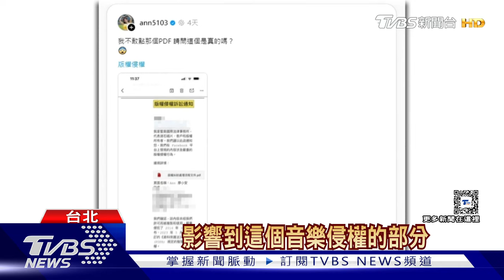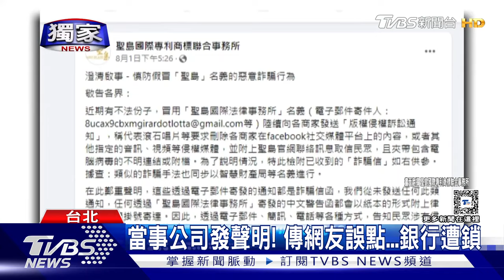【正妹】獨家 遭控音樂侵權！啦啦隊員廖小安收「假律師函」滾石發聲了